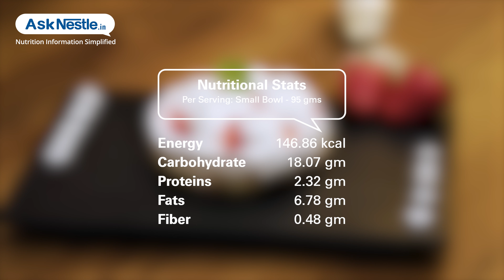Strawberry Oats Pudding Recipes | Healthy Food Recipes | Ask Nestlé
Strawberry oats pudding is an awesome way to start your and your kids day. this lusciously, creamy and mouthfeel recipe is an ideal breakfast for everyone. this is not only good in taste but also rich in vit c, fiber, proteins, calcium and phosphorus. !